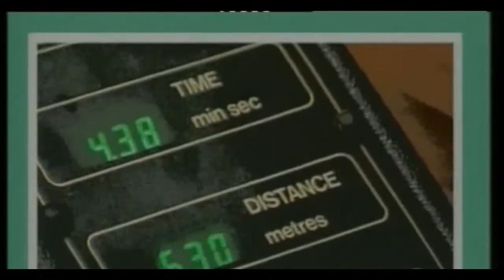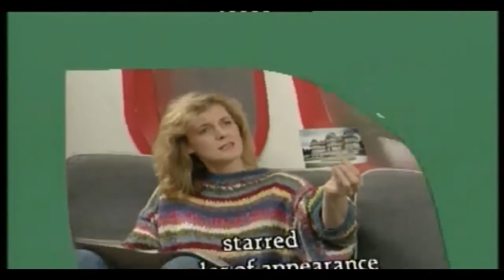The Brittas Empire S05 E07 UXB